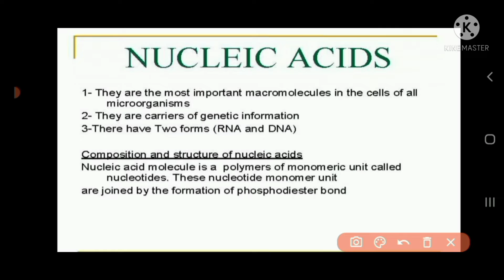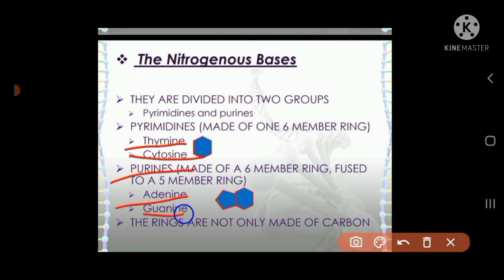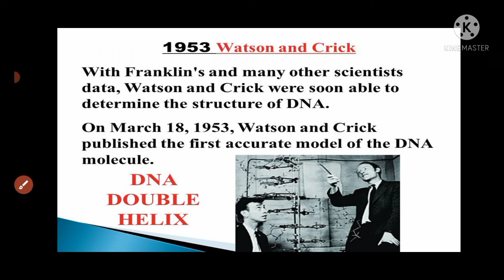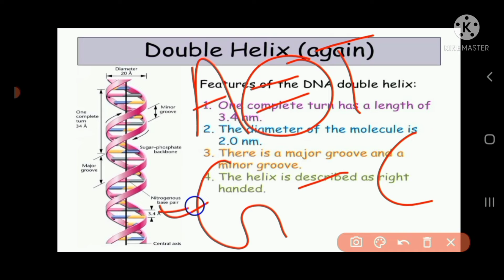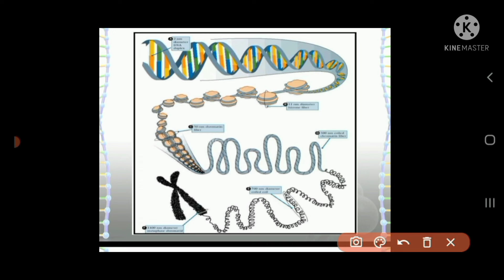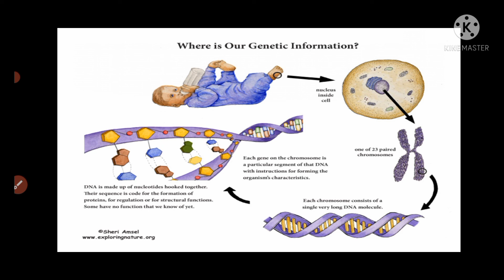D.N.A👍 :- It's Structure and Functions, "Watson and Crick Model of DNA" , 🤗By:-Nitindubey🤗🙏